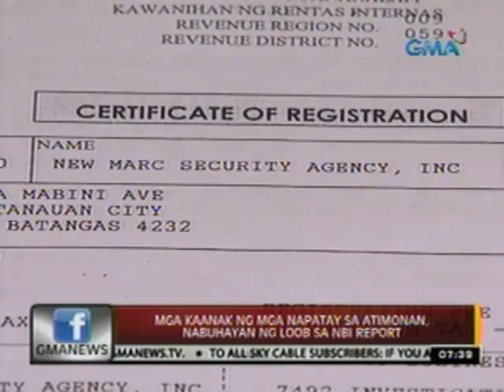24 Oras: Mga kaanak ng mga napatay sa Atimonan, nabuhayan ng loob sa NBI report